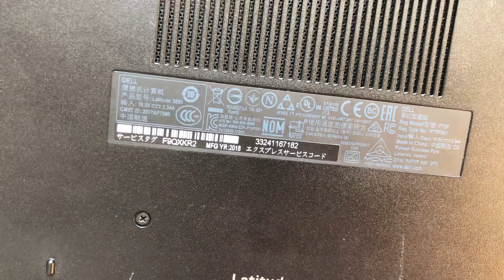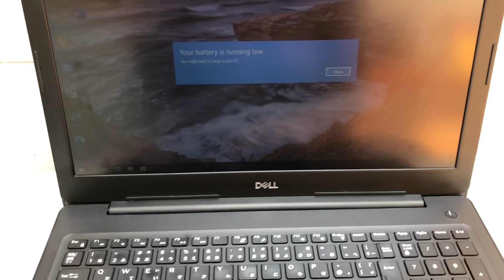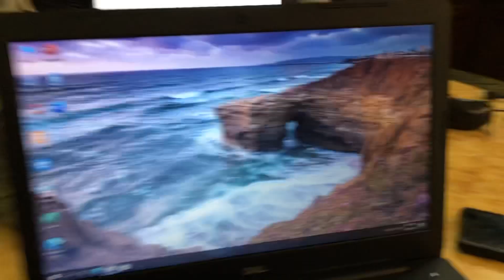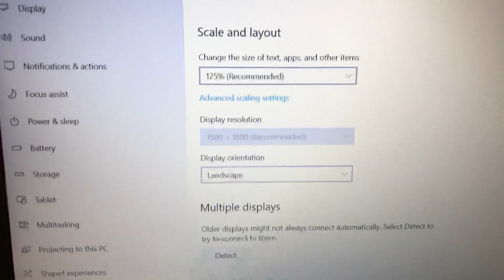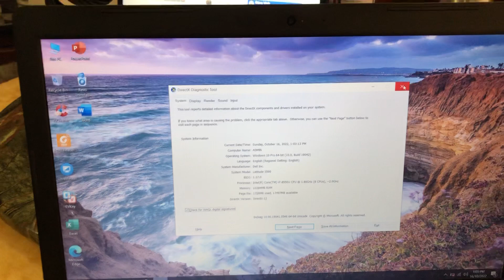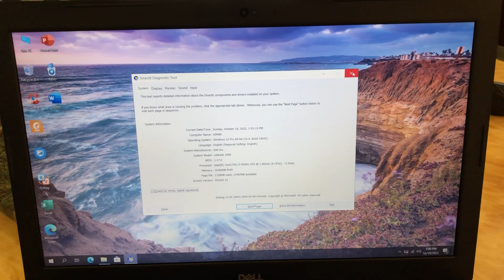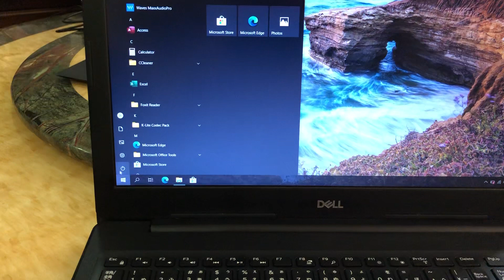Báo giá laptop Dell Latitude 3590, i7,8850u, ram16g,ssd128+hdd500g. Màn 15.6 full HD. 0846844448